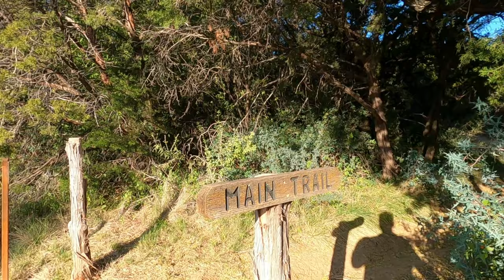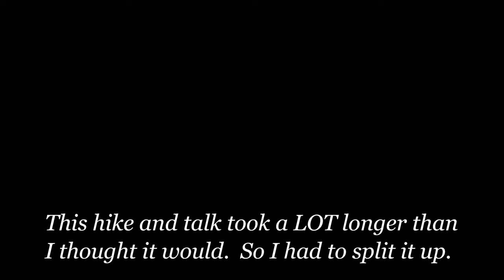Where Are YOU Headed? Which Trail Do You Take In Life?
Where are you headed?  Which trail do you take in life?  Do you know who you are?  Come take a hike with me as we talk about this and take some beautiful photographs of Possum Kingdom Lake in Texas.